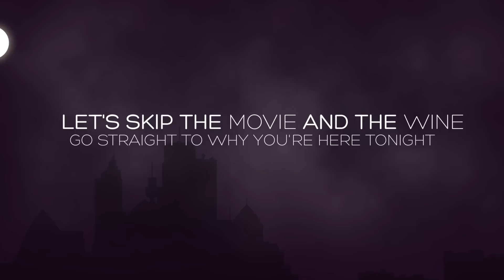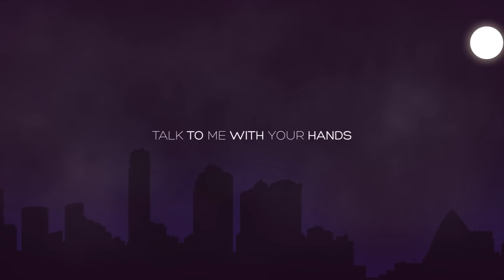The Royal - Shake Me Up (Official Lyric Video)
Music video by The Royal performing Shake Me Up ©: The Royal

S